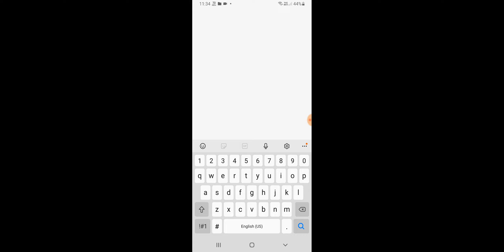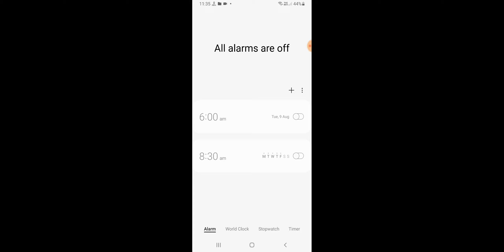Mobile Me Clock And Alarm icon Remove And Delete Kaise Kare